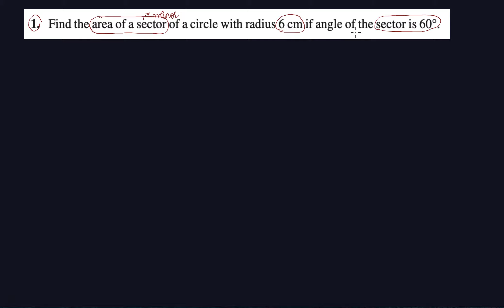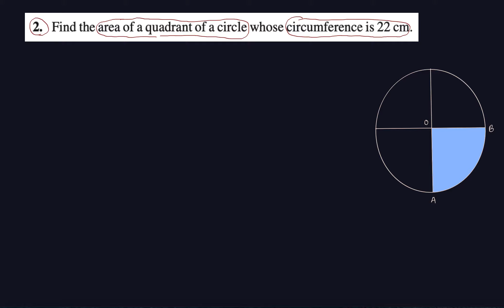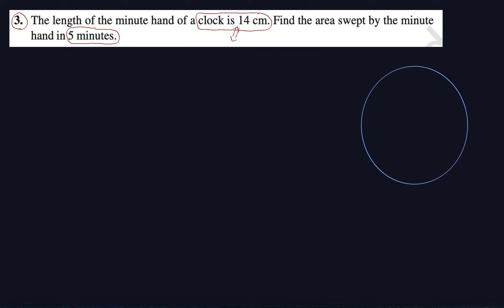Mathematics Class X Chapter 12 Exercise 12.2 Questions 1 to 3